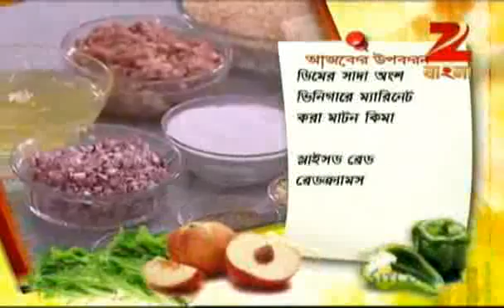Rannaghar | Bangla Serial | Episode - Oct 28 '11| Best scene | Zee Bangla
Put your Chef's cap on! If you don't have one, no problem, put on your apron and dish out something yummy! At the ultimate address - Rannaghar - for the best cuisine being churned out by viewers, celebrities and chefs. Here is where you can tune in to get a priceless range of recipes hosted by the ever vibrant Sudipa.